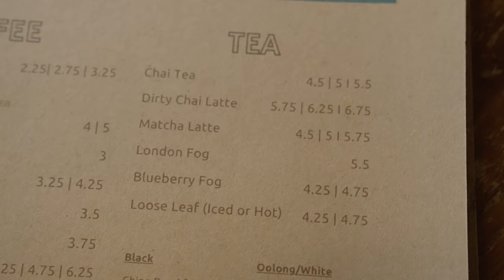Café Confessionals | Nicholas Hollins of Taproom Coffee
Ever wonder what tips, tricks, and secrets your favorite local baristas have to share? Look no further! We are thrilled to present Café Confessionals, a series that invites baristas to spill the (figurative) tea about the coffee industry one cup at a time.

Meet Nicholas Hollins, a barista and events manager at Taproom Coffee in Atlanta, Georgia. From how to make his favorite drink, to the weirdest coffee order he's made, to something he wants every customer to know, he confesses it all.